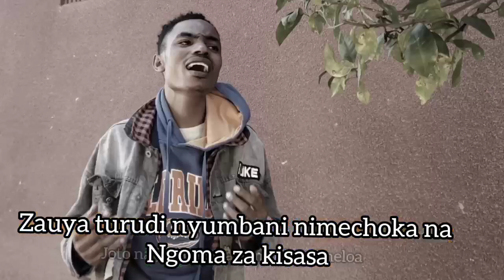KIGHENDA MDUMANGE 💥NI HATARI SANAA ASIKUAMBIE MTU